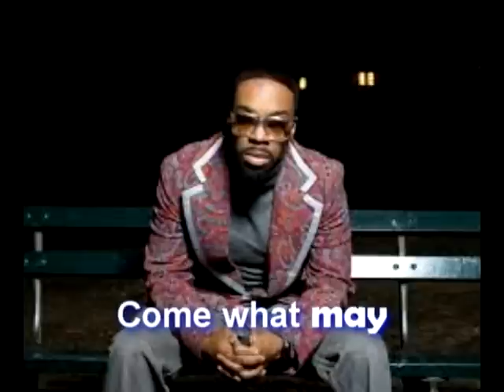God Wants A Yes James Hall (2012)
Track Name: God Wants A Yes
Artist: James Hall & Worship And Praise
Album: Trip Down Memory Lane